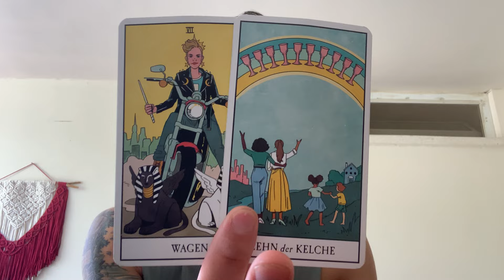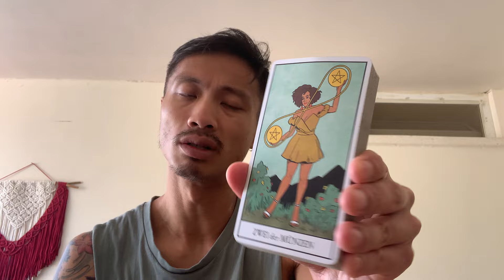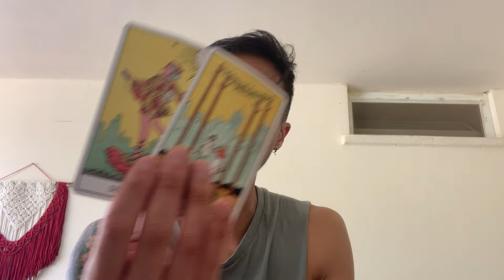Aquarius ♒️ - They Are Ready To Commit Aquarius!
This is a bonus general love reading, "Is It A Good Idea to Reach Out?" for Aquarius in Sun, Moon, Rising, and Venus signs for May 2024. These are for the Aquarius people currently dealing with someone was is in no contact. We see if it's a good idea for you to reach out and if you did reach out what would happen.